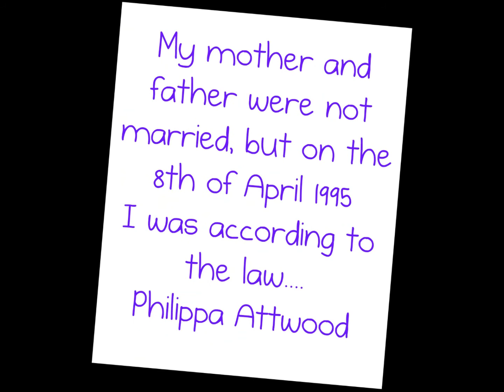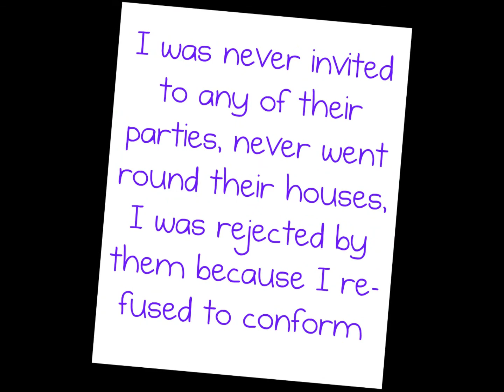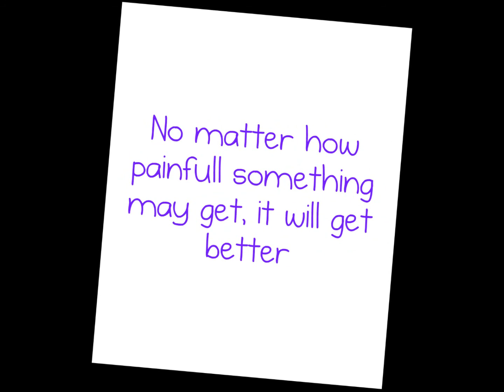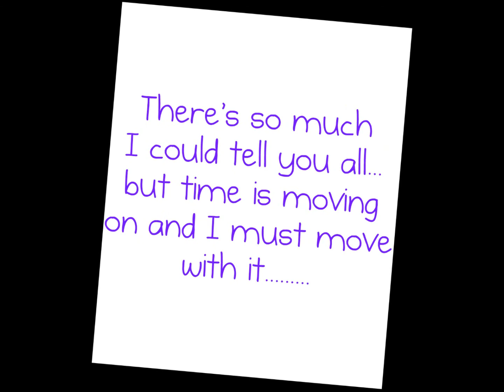This Is My Story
This is me, like me or not